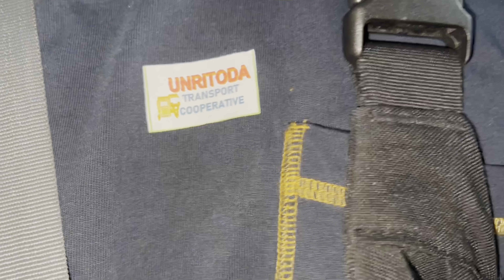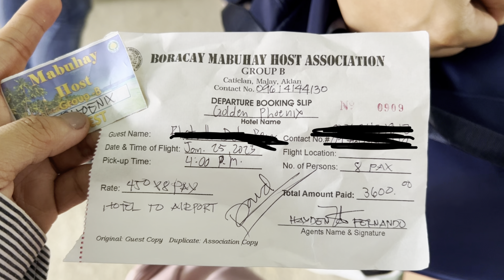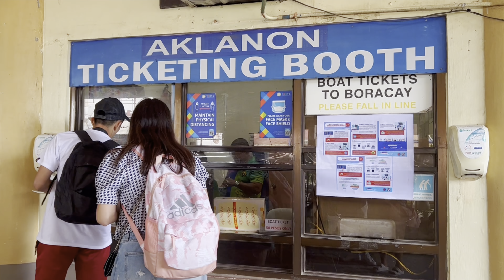Boracay Transport Guide From Caticlan Airport - All You Need To Know (Airport, Ferry, E-Trike)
Boracay is one of the most famous island in the Philippines but it is important to know how to arrive there especially if this will be your first time visiting the said island. Because it may take some time before you are actually able to set foot into the paradise island.

The Boracay Transport Guide. From Caticlan Airport to your Hotel, Transfer and Tour Packages, in Boracay Island as a Tourist.
This is a Guide covering Airports, ferries and E-Trikes.

How to get there, What to expect and Prices.

Hey there!
If you're looking for some gift ideas, check out my small business at shopee.ph/knotjustanything.ph
We specialize in macrame products, and we think you'll love our works!

I post photos of my favorite recipes and travel adventures, and I'm always up for a chat.